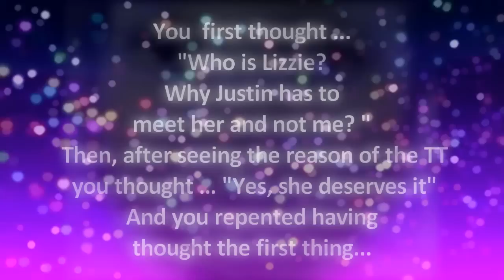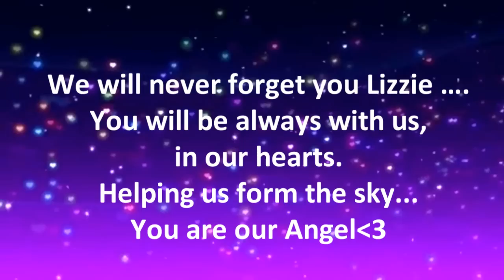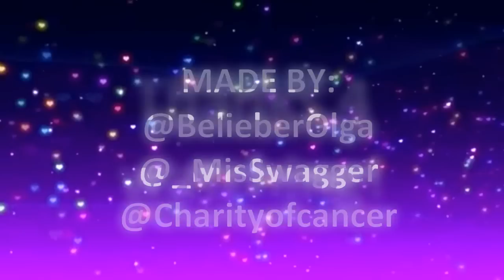Belieber Lizzie Our Angel❤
Belieber Lizzie Is Our Angel❤

She will be never forgotten❤ This is for her ❤ She is the most Amazing Belieber ever❤ RIP LIZZIE ❤

Video made for her memory❤

Made by;

❤Love,Olga❤